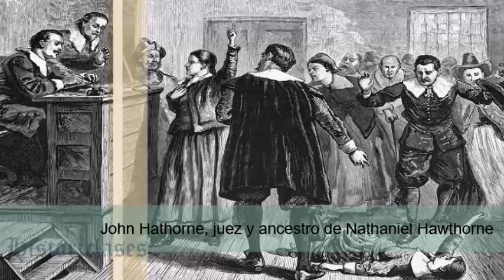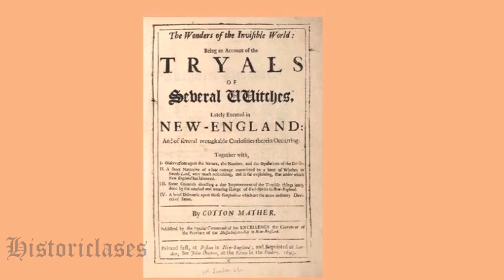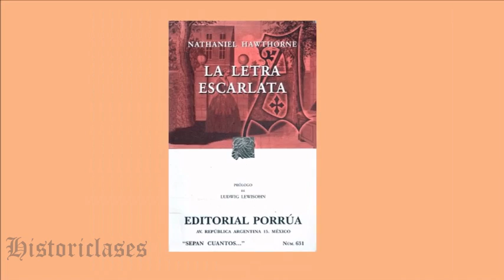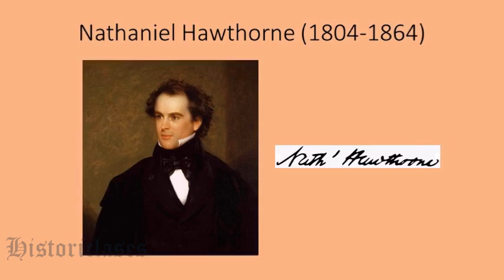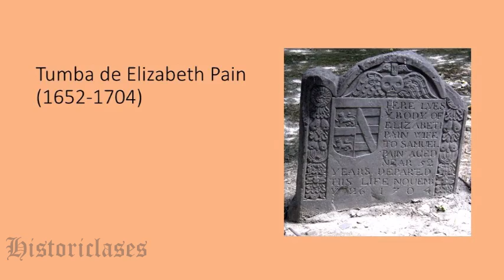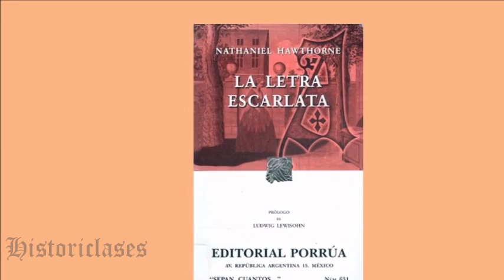La letra escarlata | Libroreseña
Reseña del libro titulado La letra escarlata de Nathaniel Hawthorne; mención de datos biográficos del autor y contexto histórico de la novela.